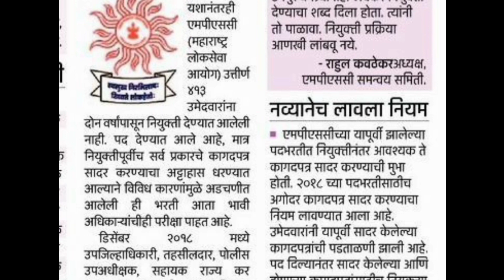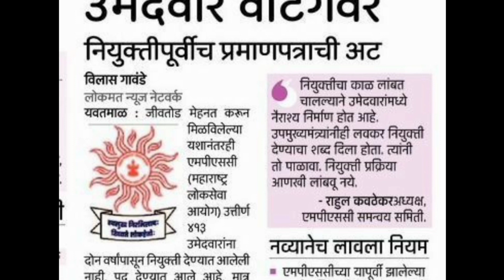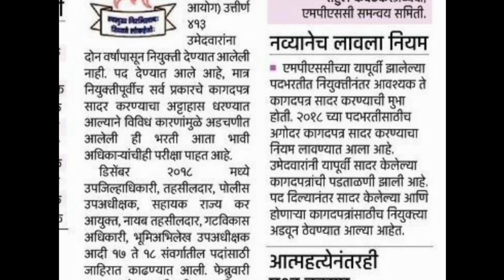MPSC : नियुक्ती पूर्वीच प्रमाणपत्राची अट ⭕MPSC Update Today⭕MPSC News Today⭕MPSC Update MPSC Exam⭕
MPSC Update,
MPSC Update Today,
MPSC News,
MPSC exam,
MPSC exam update,
MPSC update news,